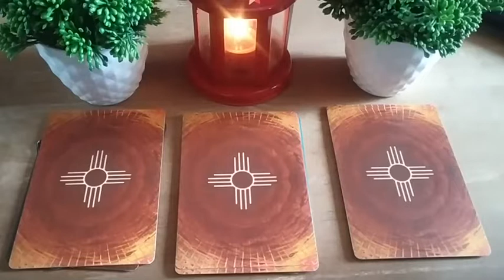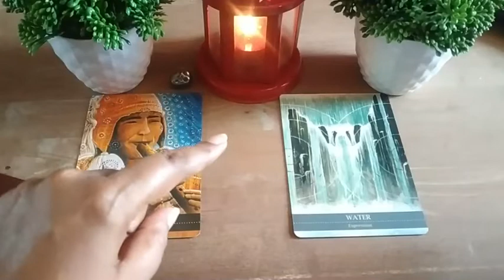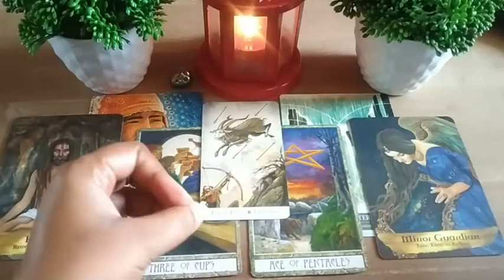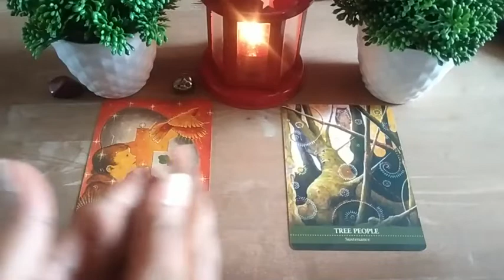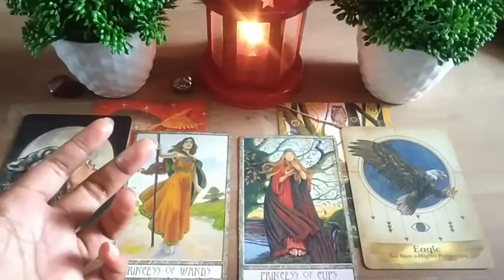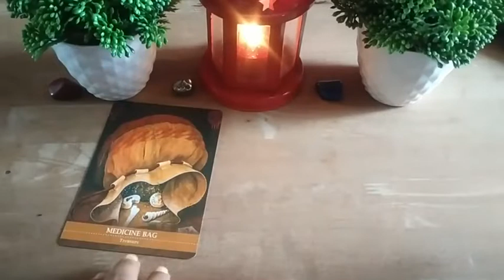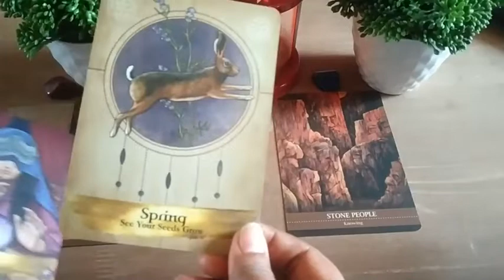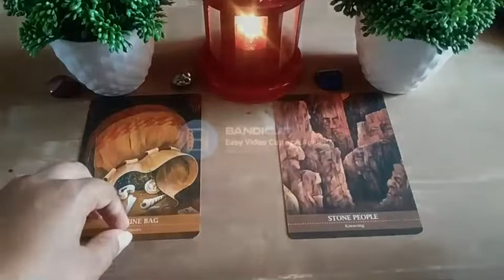🔮Pick A Card - Ancestor Gifts passed on to you - Timeless tarot reading💚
In Today's Pick a Card Tarot Reading we will be bringing forth Messages from your ancestors about what gifts has been passed on to you from your lineage.💗

Pick a card that you are most drawn to and then click on the timestamp given below.

This is a general collective tarot reading, so take what resonates and ignore the rest and also try and fit the reading according to your current circumstance.
This is a timeless reading, so whenever you stumble upon this video is the right time for your to receive the messages.

Timestamps:👇

☀️Pile 1: 1:38
🌠Pile 2: 16:16
🌲Pile 3: 30:16

For Personal Readings, drop me an email or book through my website.

Neethu